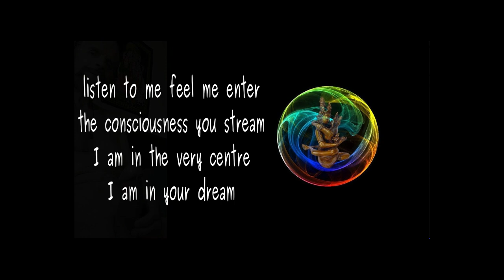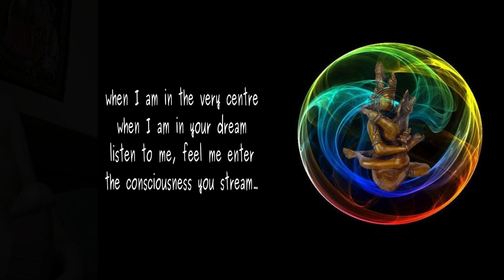Feel Me Enter